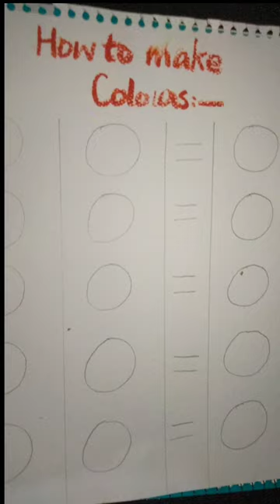how to make woody brown 🟤 Colour